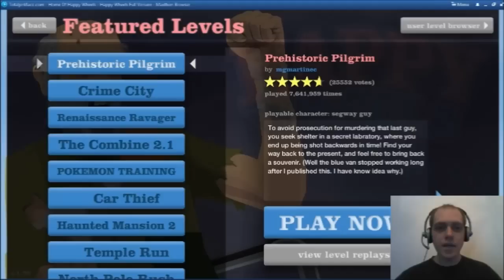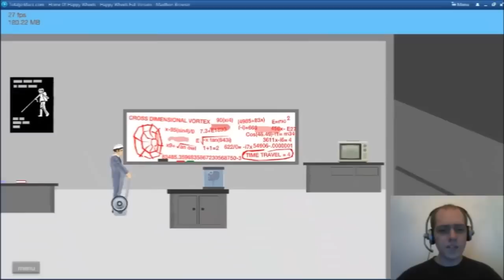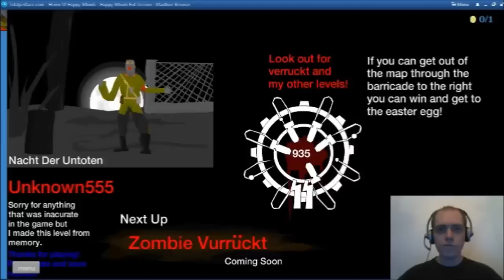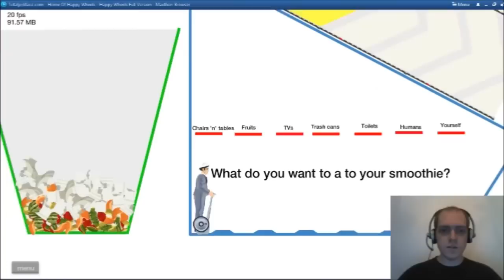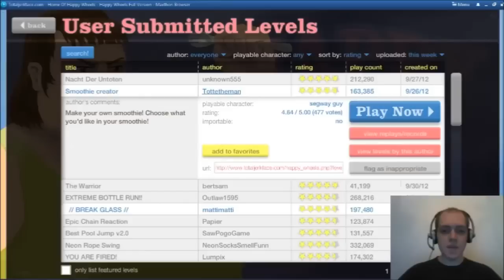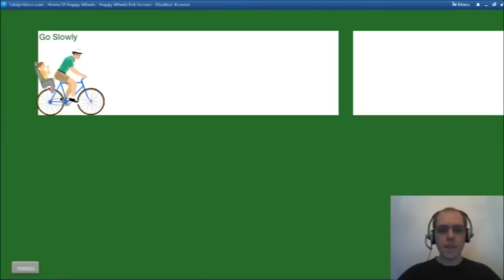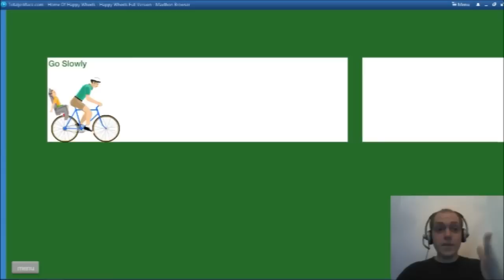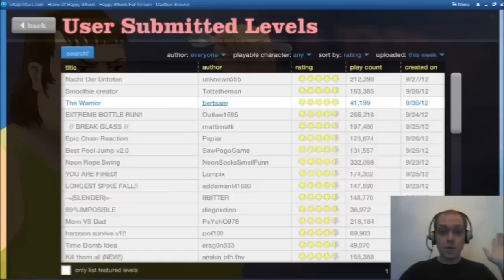Happy Wheels: I'M FREAKING DONE w/CJ [Yeousch Recruits]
Playing some Happy Wheels, and giving you the news feed on what's been going on with the channel!